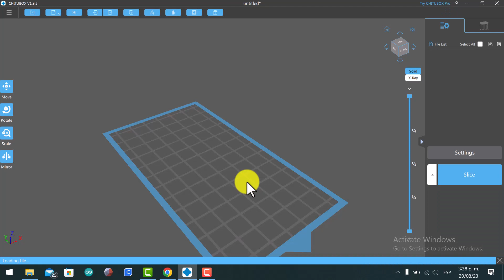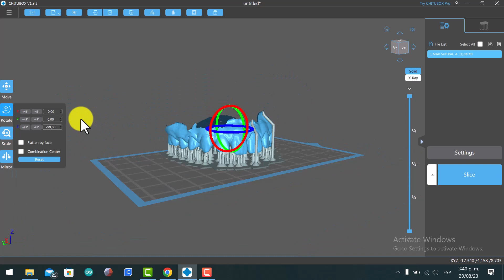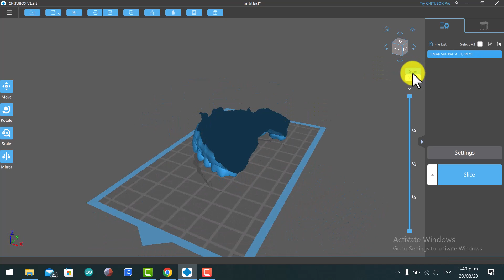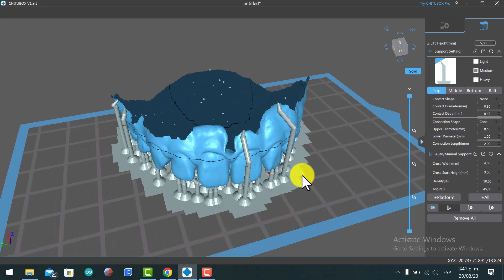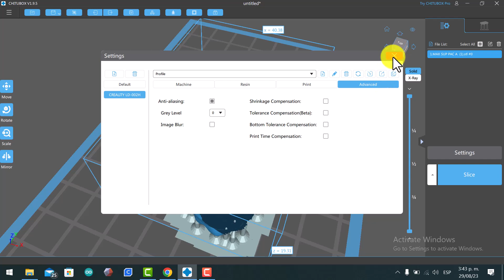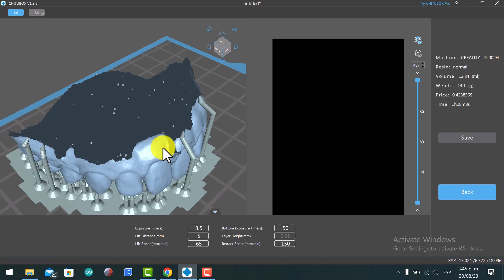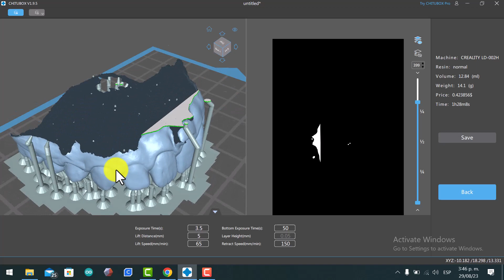CHITUBOX ODONTOLOGIA 3D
LINK DE DESCARGA CHITUBOX